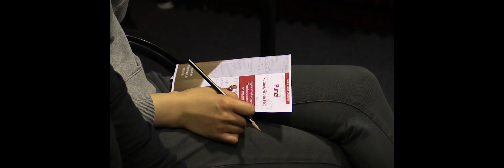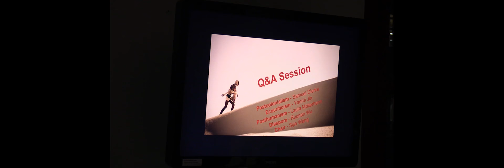"PUMZI - Future, Fiction, Fact" Panel Discussion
University of Bayreuth, February 24, 2017.
Organized by the class of "Theorising Literature"